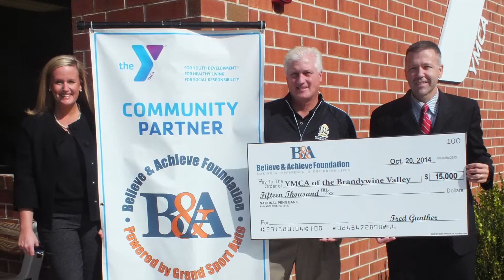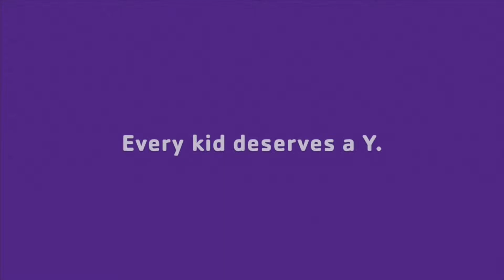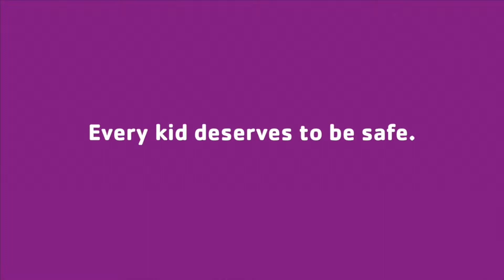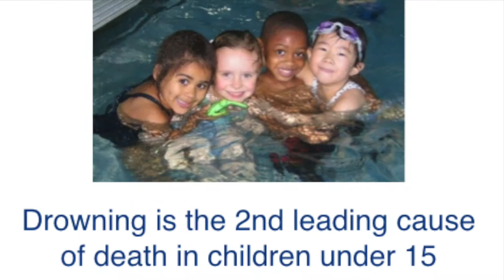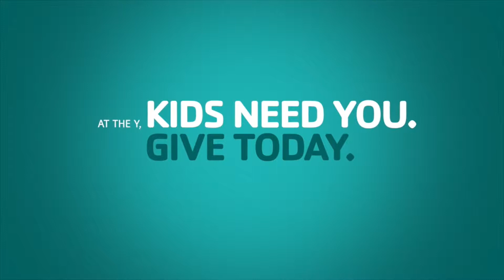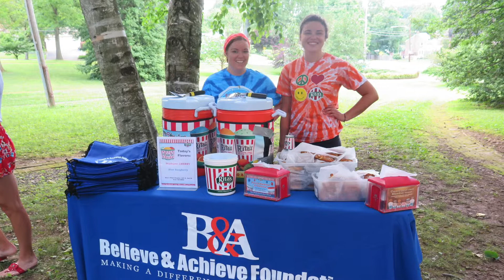Believe & Achieve Kids Slideshow